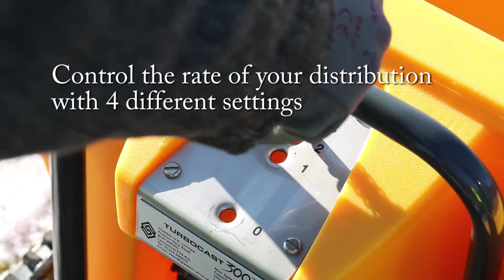Glasdon UK | Turbocast 300™ Salt Spreader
For more information on the Turbocast 300™ Salt Spreader, please

Low maintenance walk–behind gritter with large spreading width. Turbocast 300 is ideal for areas such as car parks and playgrounds.

Turbocast 300 Gritter spreads dry, damp or wet grit/salt mixture. With its adjustable wide-spread spinning action, Turbocast 300 Gritter spreads to a width of between 3 and 7 metres with minimum effort.

Designed with a balanced weight distribution, Turbocast 300 can be easily pushed along, even when fully laden.

The hopper is manufactured from corrosion-resistant, double-skinned Durapol® Material in Yellow Ref 356 to BS 381 C. Turbocast 300 has an extra-durable Armortec® coated chassis.